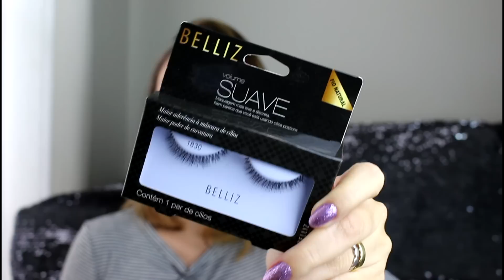Comprinhas de Maquiagem na 25 de Março e Kiko Milano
Oi gente linda! Nesse vídeo, mostro as comprinhas de maquiagem que fiz na 25 de março e o melhor, não tem produto que custa mais que 18 reais... Também fiz comprinhas de make na Kiko Milano e aproveitei pra mostrar nesse vídeo.
Assista em HD e deixe seu lindo LIKE ;)